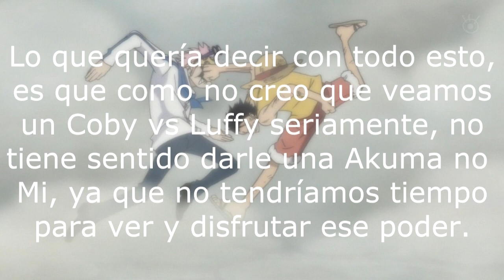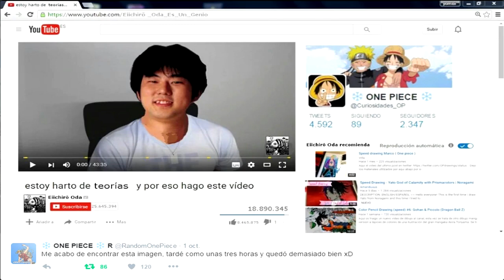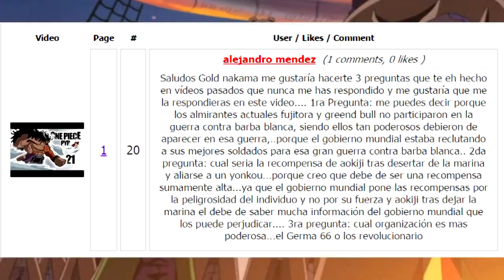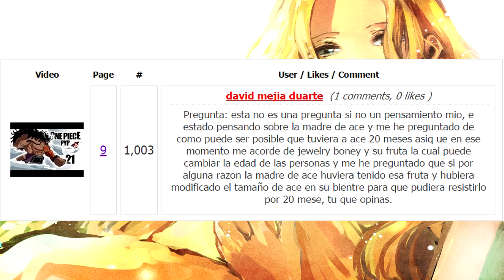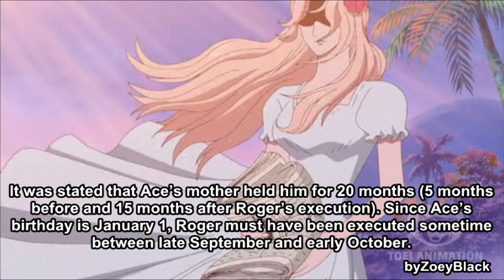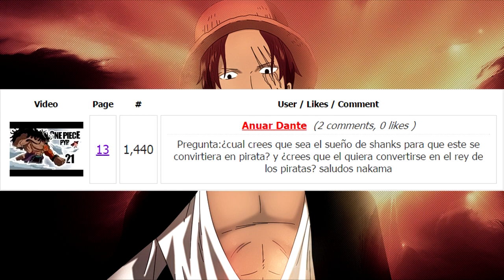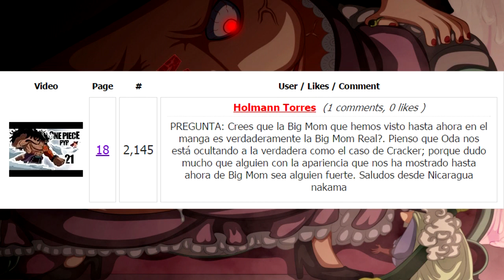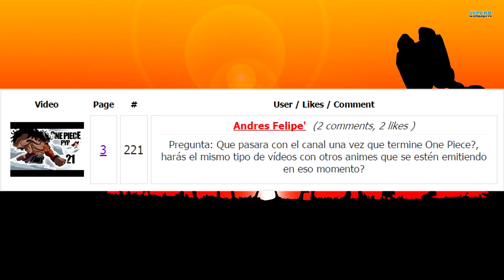¿Verdadera Forma De Big Mom? | ¿Coby Fruta Del Diablo Y Vs Luffy? | ¿Rouge Usuaria? | Op Pyr 22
Hoy os traigo el preguntas y respuestas número 22, ¡disfrutadlo! ;)

¡Bienvenidos a mi canal nakamas! Aquí encontraréis muchos vídeos de One Piece, los cuales espero que os gusten mucho.